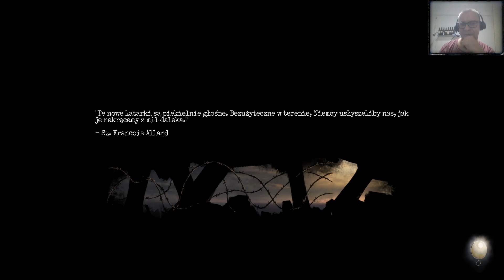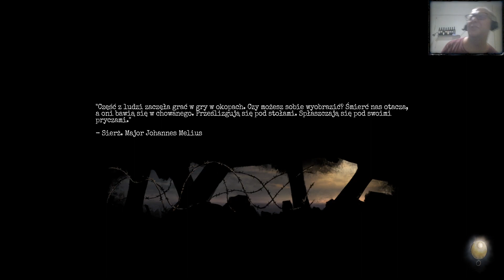Amnesia The Bunker #9 Arsenał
Witam wszystkich bardzo serdecznie w kolejnym odcinku z gry Amnesia The Bunker.